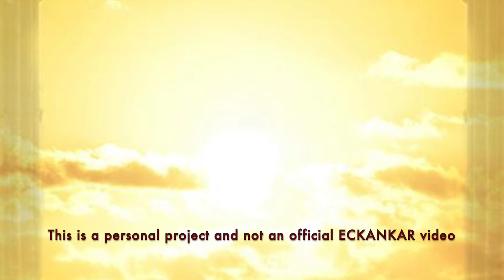The Master's Words Oct 19, 2022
ECKANKAR.ORG
"To qualify for ECK Mastership, Soul must know discrimination in Its love. Warm love for our dear ones, charity (detached love) for the rest of creation." The Spiritual Life, p.141 by Sri Harold Klemp